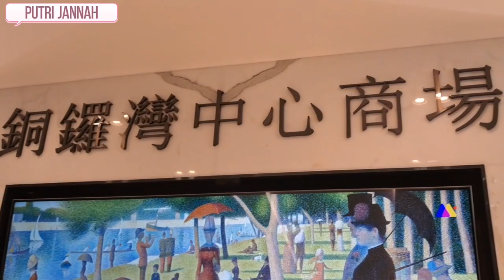📌 REVIEW BAKSO IGA SAPI DI HONGKONG HARGA $60 HKD ‼️ RP.120 ribu di causeway bay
bakso yang saat ini masih viral di hongkong dan langsung kita cobain yuk,

putri jannah, makan makan, makanan indonesia, kuliner, lesehan, rumah makan lesehan, hongkong, liburan di hongkong